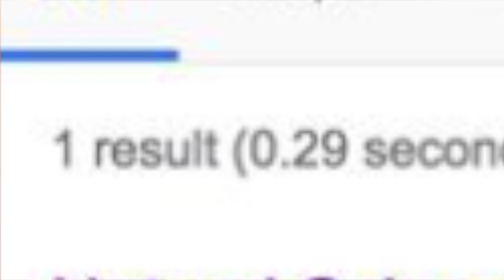What's up with Natural Sciences at Minerva? (ft. Maggie)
If you're considering Minerva, but you wanted to study biology, chemistry, physics, geology, or any other branch of science, you're probably a bit confused by Minerva's NS course offerings. Luckily, Maggie is to the rescue, with insight specifically about the Cells and Organisms concentration.